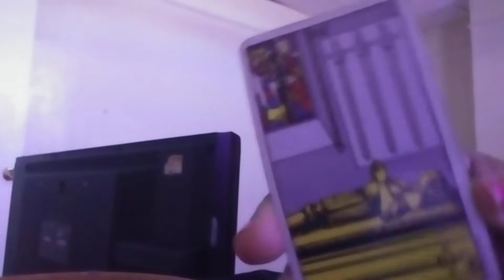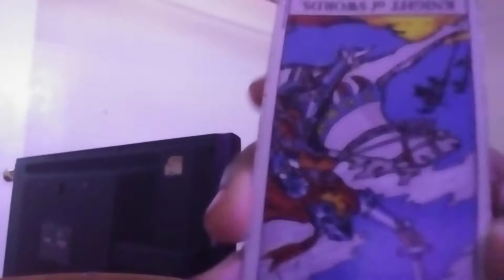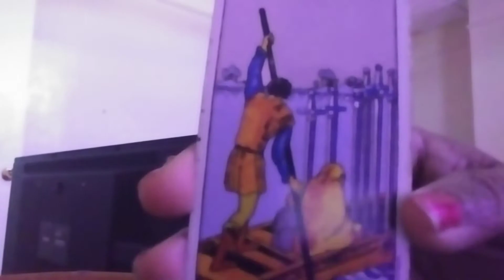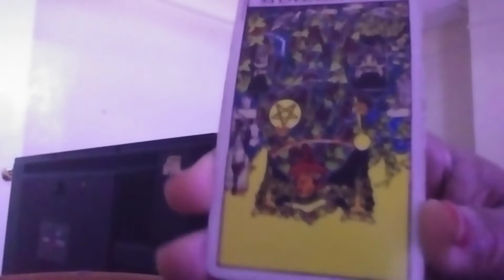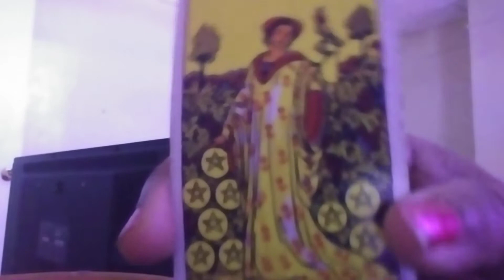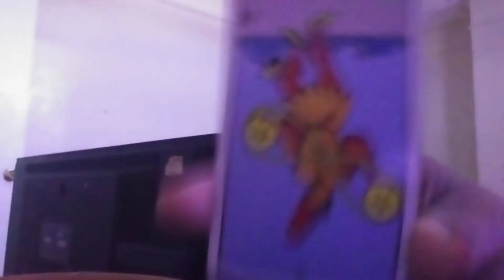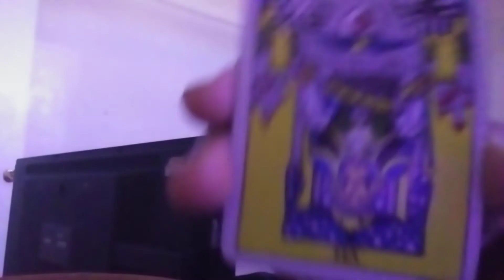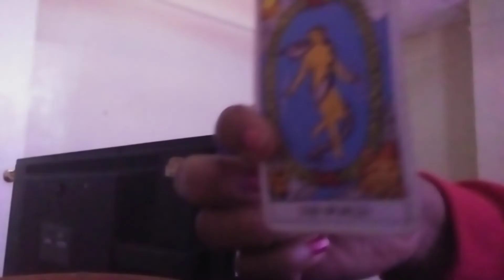Virgo January 2021 general reading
FOR PRIVATE READINGS CONTACT BELOW:

send your inquiry to my email but do not send money unless i tell you to do so

BOOK READINGS ON FACEBOOK
FACEBOOK.COM/FIRESPELL
SOME PROCEEDS WILL GO TO ST. JUDES CHILDRENS HOSPITAL